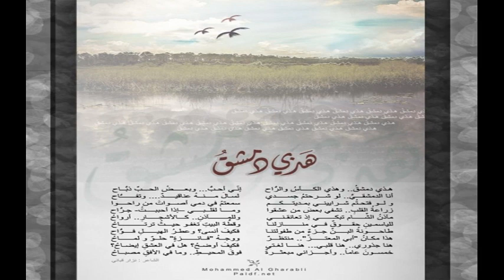هذي دمشق بصوت نزار قباني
نرجو دعم القناة بضغط اشتراك
انا الدمشقي

هذي دمشقُ.. وهذي الكاسُ والرّاحُ
انّي احبُّ... وبعضُ الحبِّ ذبّاحُ
انا الدمشقيُّ.. لو شرحتمُ جسدي
لسالَ منهُ عناقيدٌ.. وتفّاحُ
و لو فتحتُم شراييني بمديتكم
سمعتمُ في دمي اصواتَ من راحوا
زراعهُ القلبِ.. تشفي بعضَ من عشقوا
وما لقلبي –اذا احببتُ- جرّاحُ
مآذنُ الشّامِ تبكي اذ تعانقني
و للمآذنِ.. كالاشجارِ.. ارواحُ
للياسمينِ حقوقٌ في منازلنا..
وقطّهُ البيتِ تغفو حيثُ ترتاحُ
طاحونهُ البنِّ جزءٌ من طفولتنا
فكيفَ انسى؟ وعطرُ الهيلِ فوّاحُ
هذا مكانُ ابي المعتزِّ.. منتظرٌ
ووجهُ فائزهٍ حلوٌ و لماحُ
هنا جذوري.. هنا قلبي... هنا لغتي
فكيفَ اوضحُ؟ هل في العشقِ ايضاحُ؟
اتيتُ يا شجرَ الصفصافِ معتذراً
فهل تسامحُ هيفاءٌ ..ووضّاحُ؟
خمسونَ عاماً.. واجزائي مبعثرهٌ..
فوقَ المحيطِ.. وما في الافقِ مصباحُ
تقاذفتني بحارٌ لا ضفافَ لها..
وطاردتني شياطينٌ واشباحُ
اقاتلُ القبحَ في شعري وفي ادبي
حتى يفتّحَ نوّارٌ... وقدّاحُ
ما للعروبهِ تبدو مثلَ ارملهٍ؟
اليسَ في كتبِ التاريخِ افراحُ؟
والشعرُ.. ماذا سيبقى من اصالتهِ؟
اذا تولاهُ نصَّابٌ ... ومدّاحُ؟
وكيفَ نكتبُ والاقفالُ في فمنا؟
وكلُّ ثانيهٍ ياتيك سفّاحُ؟
حملت شعري على ظهري فاتبِعني
ماذا من الشعرِ يبقى حينَ يرتاحُ؟